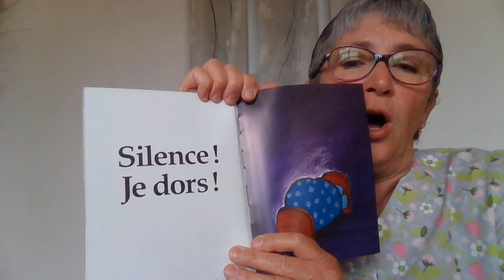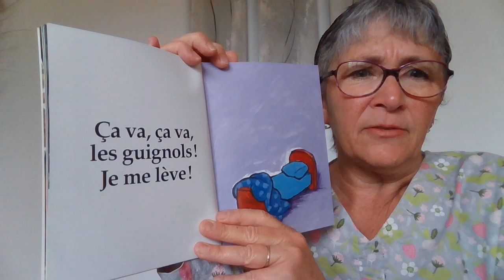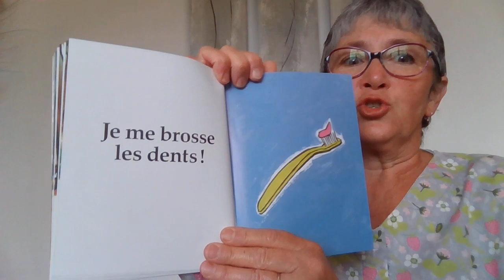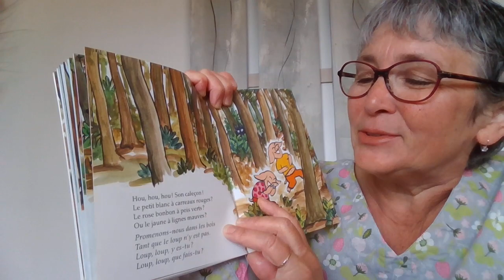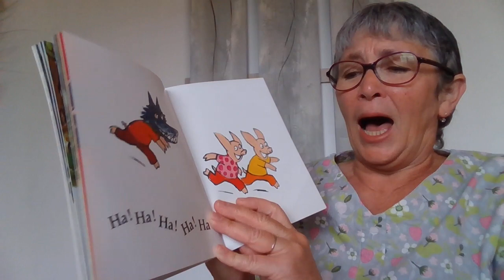Loup loup y es-tu?